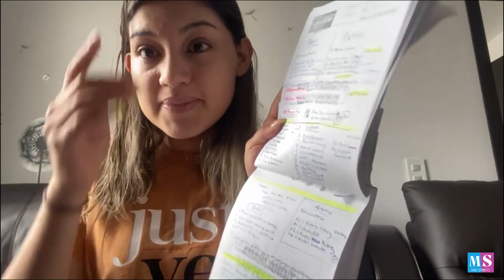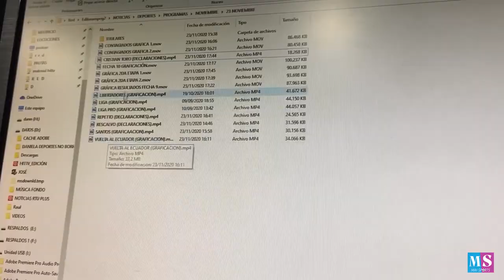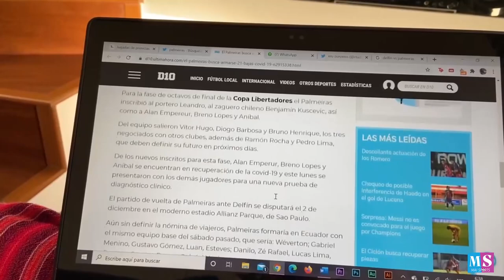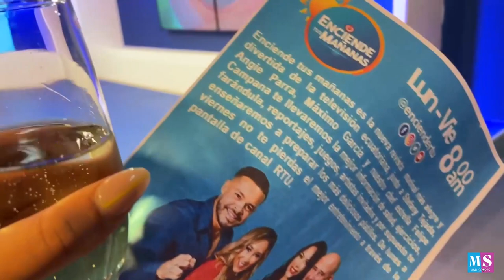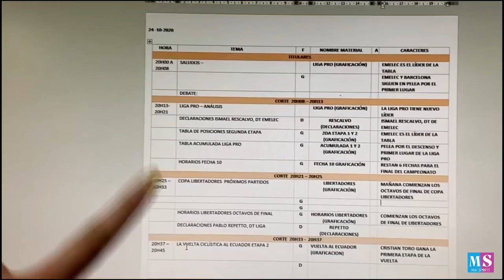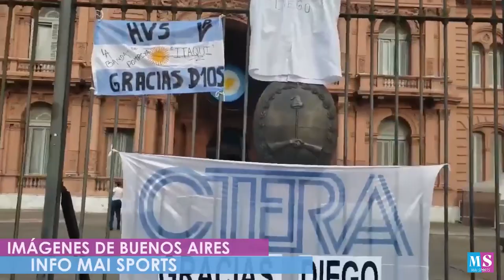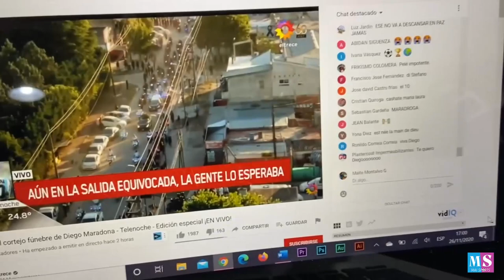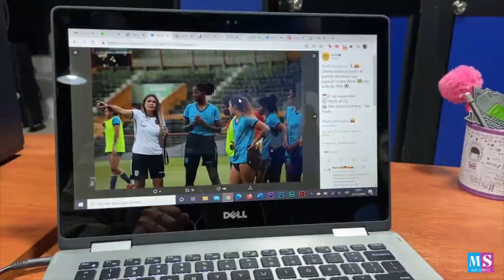UNA SEMANA DEPORTIVA CONMIGO | MARADONA, COPA LIBERTADORES, PROGRAMA TV Y MÁS...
Aficionados y aficionadas del deporte hoy en MaiSports estamos de estreno con un nuevo video. Hoy los llevo conmigo a una semana deportiva. Todos los días vivo una aventura nueva y aprendo muchas cosas, así que les muestro cada uno de los retos y organización que tengo para vivir al máximo mi pasión por el deporte. Espero les guste este nuevo vlog de una semanaconmigo en el canal.

Gracias por ser parte de esta familia MaiSports. Nos vemos el domingo con un nuevo video.